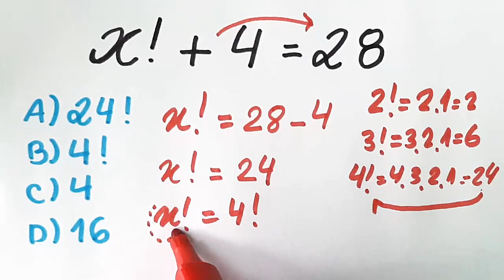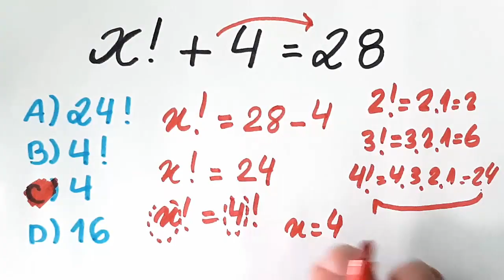🔥 HELP MATEMÁTICA BÁSICA - Equação Fácil, mas cuidado! #343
Treine sua Matemática Básica.